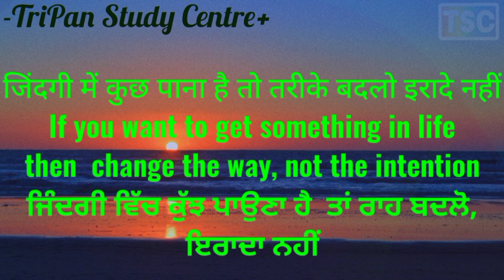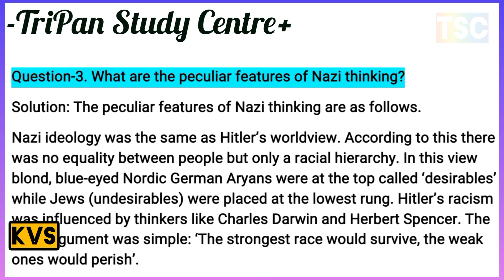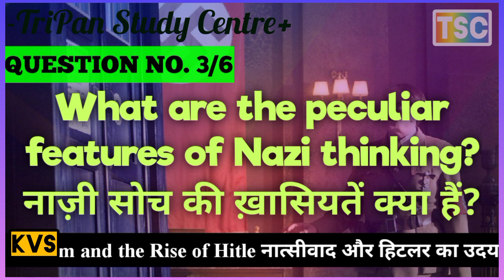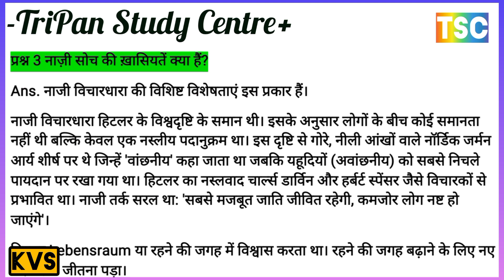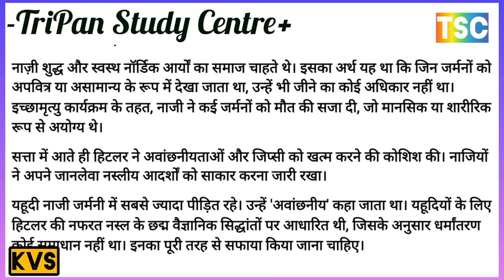What are the peculiar features of NAZI thinking 🤔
नाजी राज्य ने किन तरीकों से अपने लोगों पर पूर्ण नियंत्रण स्थापित करने का प्रयास किया?
In what ways did the Nazi state seek to establish total control over its people?
Explain what role women had in Nazi society.
 स्पष्ट कीजिए कि नाजी समाज में महिलाओं की क्या भूमिका थी।
Explain why Nazi propaganda was effective in creating a hatred for Jews.
यहूदियों के लिए नफरत पैदा करने में नाज़ी प्रचार क्यों प्रभावी था, समझाइए।

NATURE OF STATE राज्य की प्रकृति
3. SOCIAL AND ECONOMIC CHANGES सामाजिक और आर्थिक परिवर्तन
750-1200 ई. बीच भारत के सामाजिक और आर्थिक परिवर्तन किस प्रकार की थी?
750-1200 ई. बीच भारत के राज्य की प्रकृति किस प्रकार की थी?

8. RECONSOLIDATION UNDER  के तहत पुन: एकीकरण
SAYYID DYNASTY (1414–1450 AD) AND LODI DYNASTY (1451–1526)
सैय्यद वंश (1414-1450 ई.) लोदी वंश (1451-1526)

मुहम्मद बिन तुगलक दिल्ली सल्तनत का मुर्ख राजा क्यों था
मुहम्मद बिन तुगलक दिल्ली सल्तनत का मुर्ख राजा क्यों कहते हैं
Why was Muhammad bin Tughlaq the foolish king of the Delhi Sultanate?
Why is Muhammad bin Tughlaq called the foolish king of the Delhi Sultanate?
पढ़ा लिखा अनपढ़ सुल्तान किसे कहते हैं
Who is an educated illiterate sultan?
Nazism and the Rise of Hitle
नात्सीवाद और हिटलर का उदय
वाइमर गणराज्य की समस्याओं का वर्णन कीजिए।
Describe the problems faced by the Weimar Republic.
प्रश्न 1. वाइमर गणराज्य की समस्याओं का वर्णन कीजिए।
Question-1. Describe the problems faced by the Weimar Republic.
प्रश्न 2. चर्चा कीजिए कि 1930 तक जर्मनी में नाज़ीवाद क्यों लोकप्रिय हो गया।
Question-2. Discuss why Nazism became popular in Germany by 1930.

इसे समझ लेना जरूरी है
अत्यंत महत्वपूर्ण प्रश्नन
COMPLETE HISTORY OF TUGHLAQ DYNASTY (AD 1320–1412)
तुगलक वंश की संपूर्ण इतिहास (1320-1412 ई.)